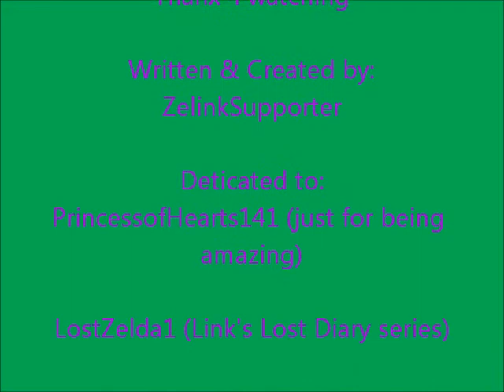A Zelink Story Chapter 25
Link & Midna find Zelda... and someone else...